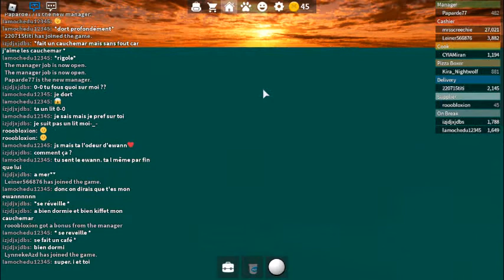work at a pizza place secret islands and money glitch like and sub